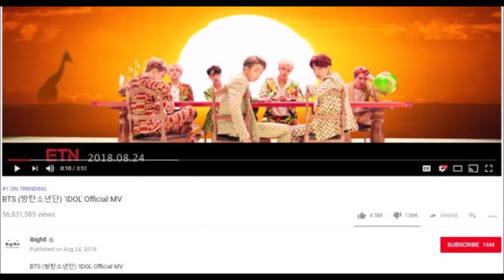Did BTS' 'Idol' MV break YouTube record for most viewed MV in 24 hrs?